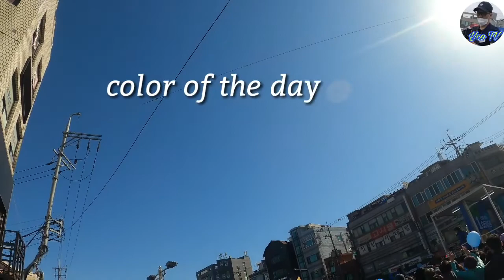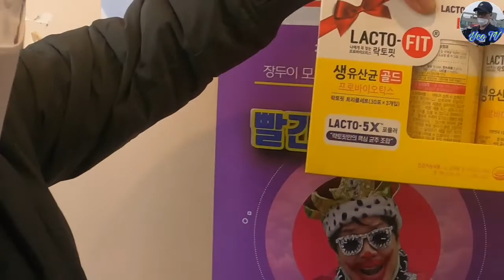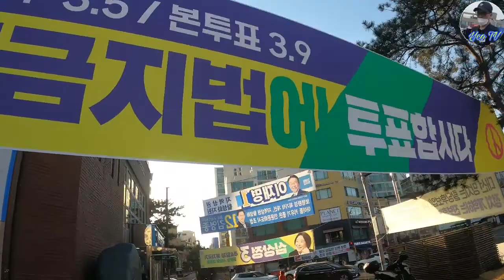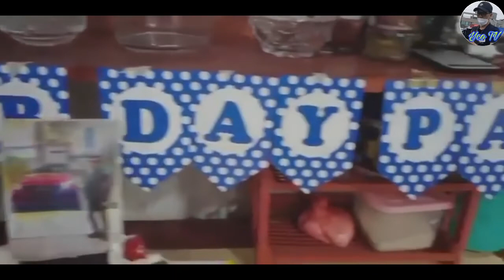March6 Sunday Routine2|YcoTV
My BirthMonth March After a very stressful, hectic week My weekly reset routine was much needed, jogging, attending Sunday Mass, Bonding with Friends! i hope you all enjoyed and remember to be kind to your self this week. thank you always the support Mga Chingu's. First Sunday Mass Homily By:

Editing Apps:
KineMaster